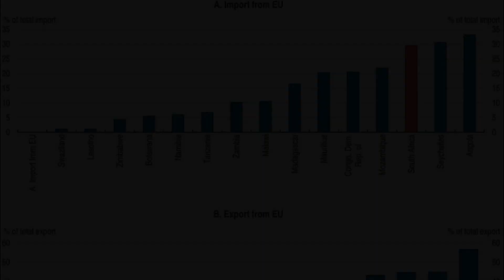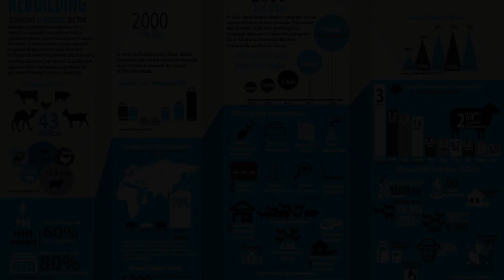Historic Moment: Somalia Joins East African Community with Hassan Sheikh Mohamud at Helm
🌍 Dive into the significance of Somalia's entry into the East African Community under the visionary leadership of Hassan Sheikh Mohamud. Explore the diplomatic journey, its economic implications, and the bright future it promises for the nation. Join us in unraveling this historic moment that is shaping regional dynamics. 🇸🇴🤝🌐